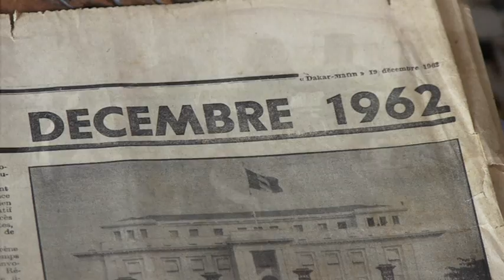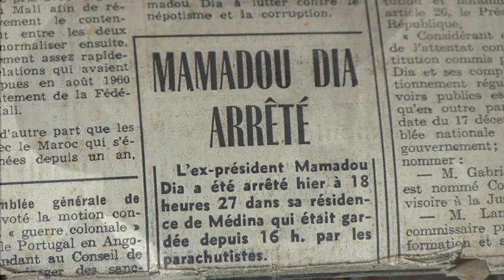PRESIDENT DIA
un film de Ousmane William Mbaye sur Mamadou Dia premier Président du conseil du Sénégal